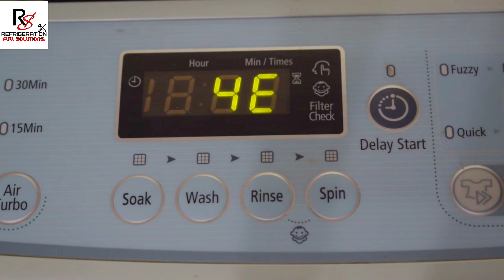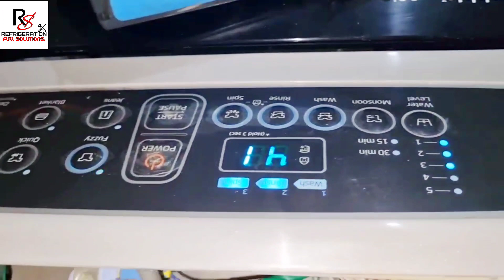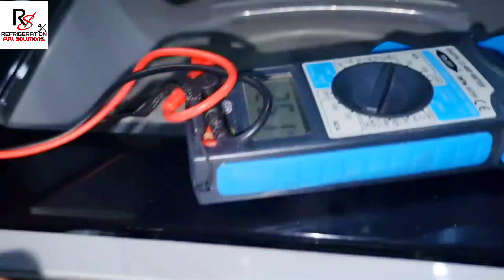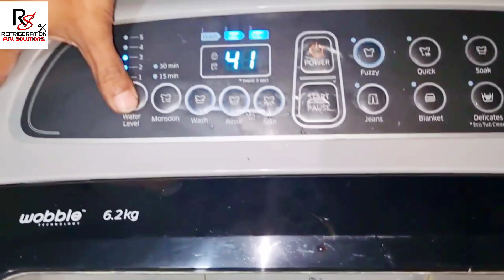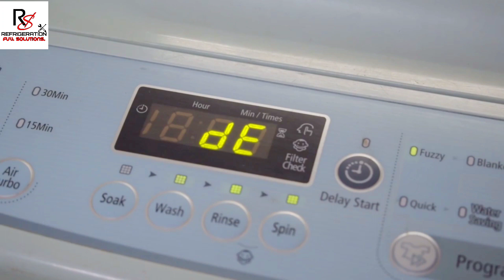fully automatic washing machine error code 4e de repair || how to repair washing machine error code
fully automatic washing machine error code 4e de repair
Washing machine
Repair
Fully Automatic washing machine
Error code 4e
Error code de
Inlet valves repair
Inlet valve
Pressure switch
Door switch
Door lock
Door switch repair
Washer
Washer repair
Washing machine repair
Pressure switch repair
How to repair washing machine
Top load repair
Samsung washing machine repair
Top load washer repair
Top load washer
Fully Automatic
How to repair
Error code